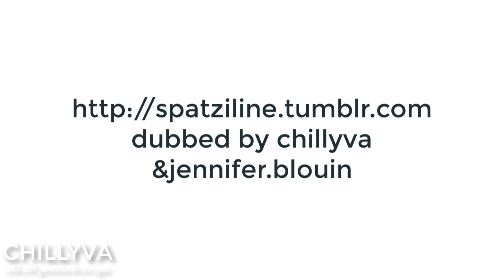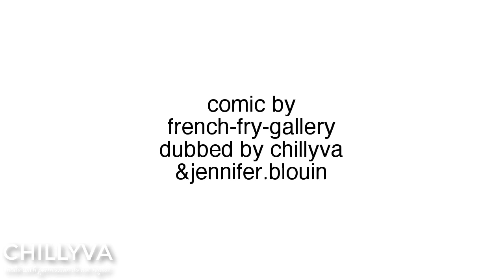CHAT NOIR IS STOOPID【Miraculous Ladybug Comic Dub Compilation